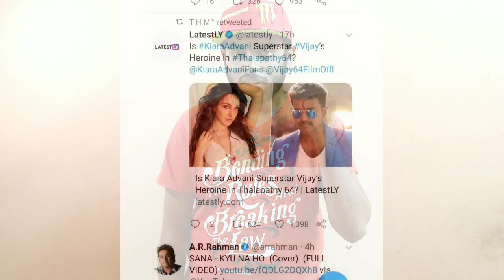Breaking Thalapathy 64 Update 😍 - Enowaytion Plus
" It Is Said To Be Kiara Advani Joins Thalapathy 64 "